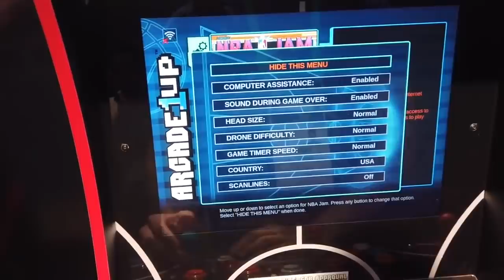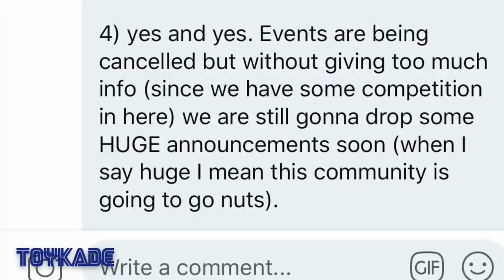A BIG Switch Game Just Stealth Dropped Today + Bayonetta 3 Update!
Is the greatest basketball player of all time coming to NBA Jam from Arcade1Up? A surprise stealth drop just happened for a new Switch game, and Platinum gives an update on Bayonetta 3 for Nintendo Switch!